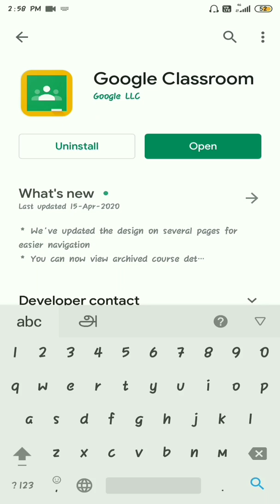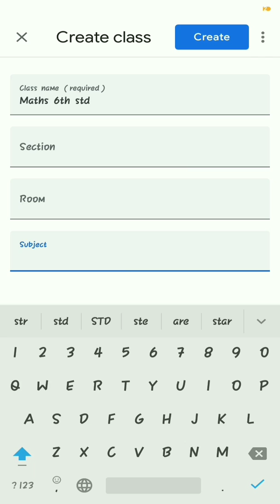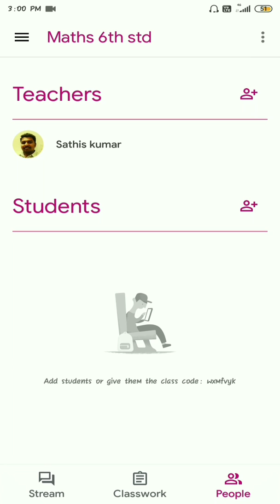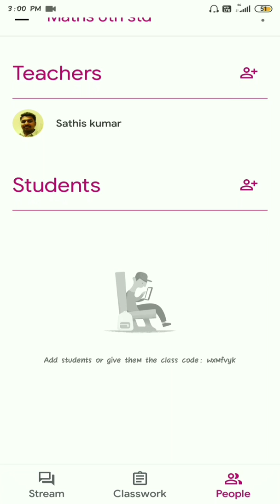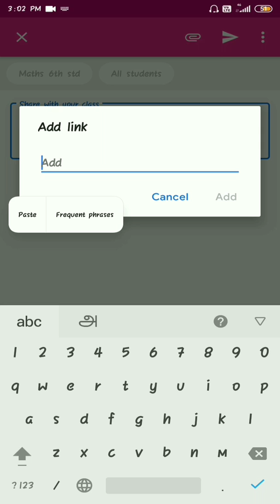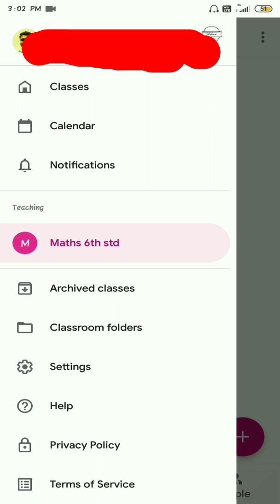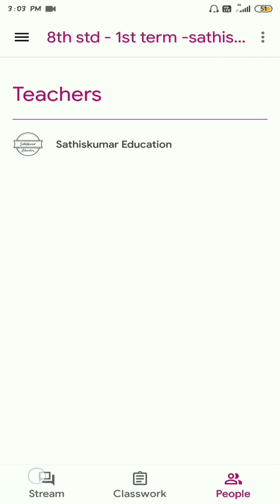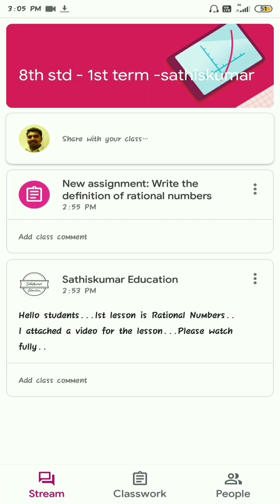Google Classroom Android App tutorial in tamil-How to use? Teachers & Students-App for Education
Hello everyone,